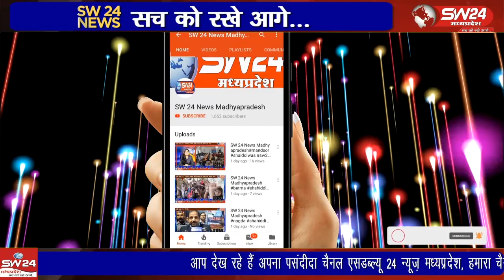भारतीय किसान संघ कुरवाई ने किसानों की विभिन्न समस्याओं को लेकर मुख्यमंत्री के नाम तहसीलदार को ज्ञापन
भारतीय किसान संघ कुरवाई ने किसानों की विभिन्न समस्याओं को लेकर मुख्यमंत्री के नाम तहसीलदार को ज्ञापन सौंपा है
कुरवाई से शानू खान की रिपोर्ट ।